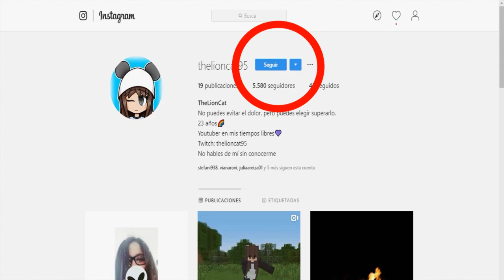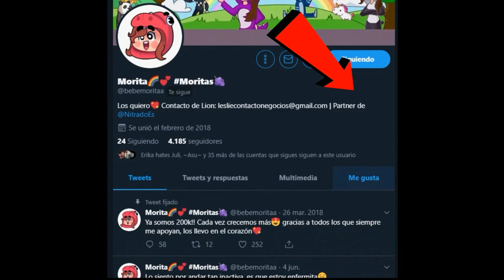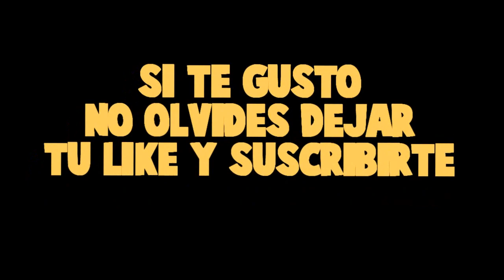TIMO SE CONVIERTE EN UNA NIÑA😂